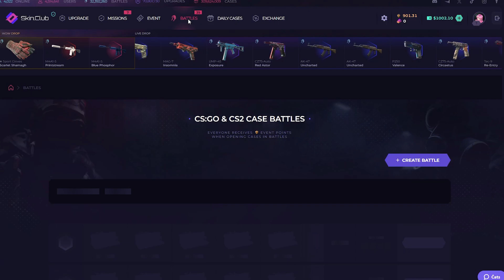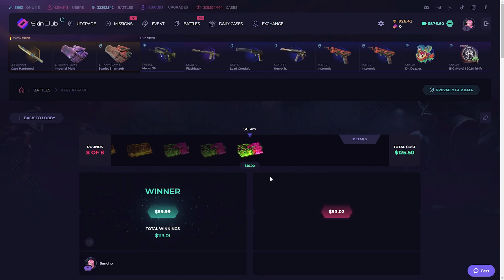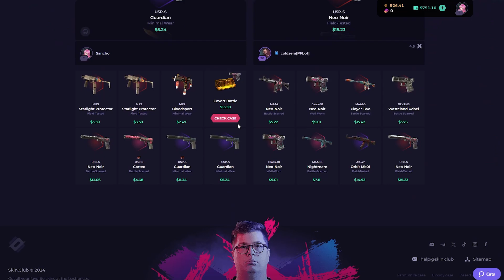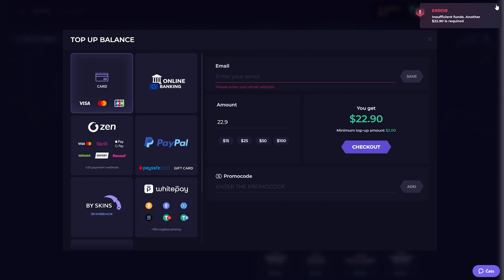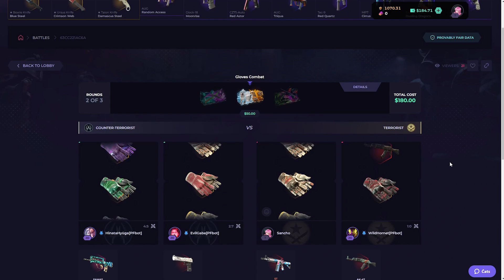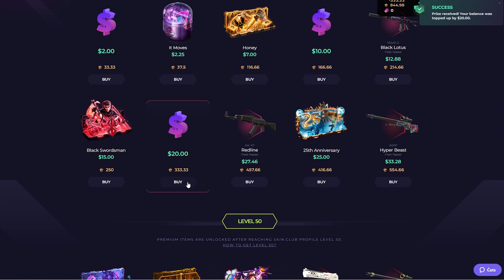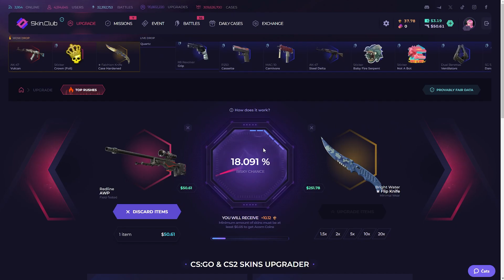Is SkinClub's Premium Case Worth the Hype?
😎  Check the pinned comment for a 10% deposit bonus!

Today we are playing on Skinclub, opening event cases and we got an insane pull for profit!

*This is recorded for entertainment only!*